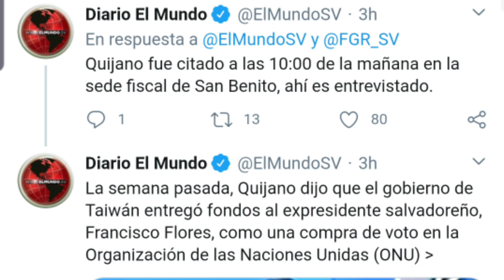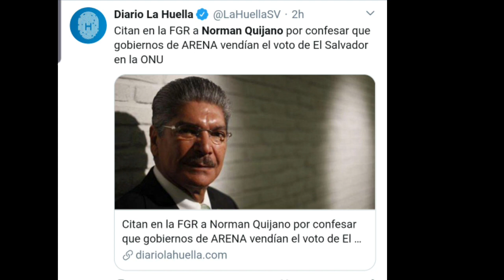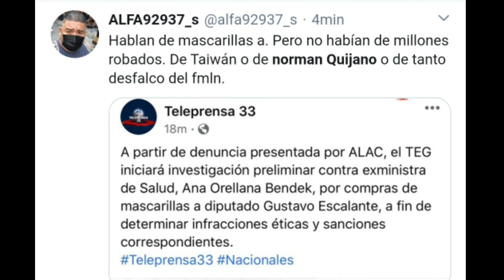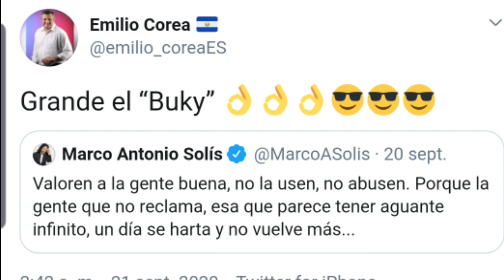CAE NORMAN EN ESTE MOMENTO ESTA EN LA FGR POR BOCON!